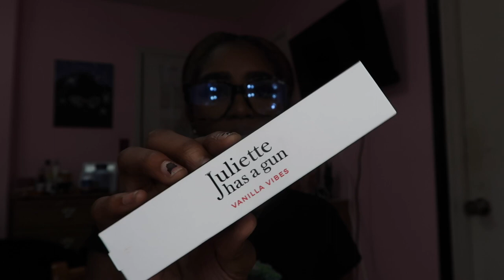SEPHORA & ULTA HAUL || repurchases and new things I received during the holidays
Hi Beauties, I hope all is well! Everything mentioned will be linked below! I hope you enjoyed the video.